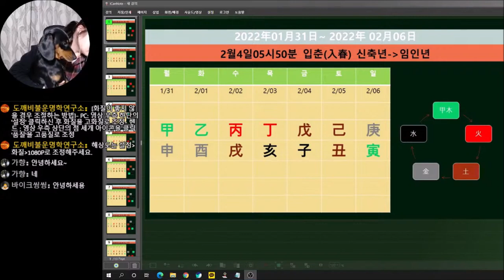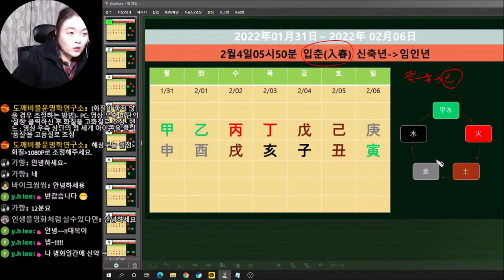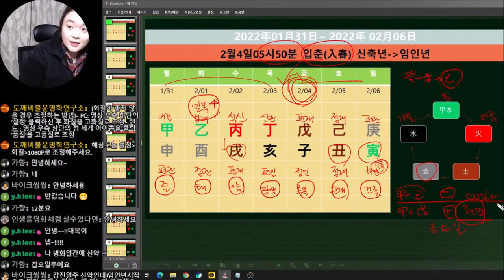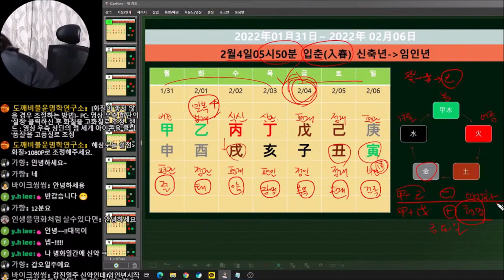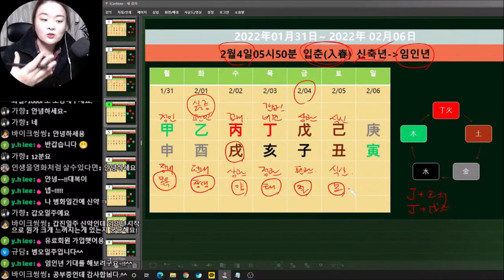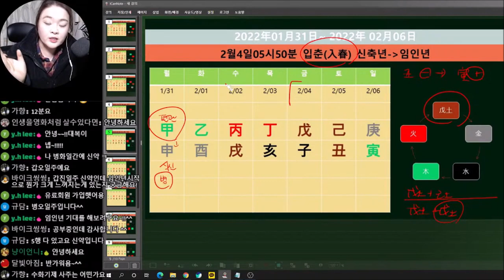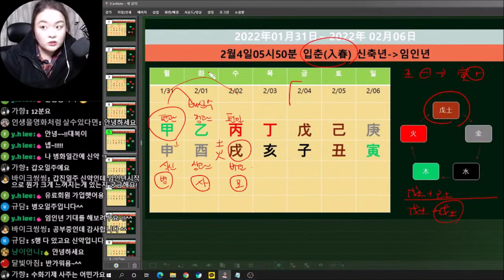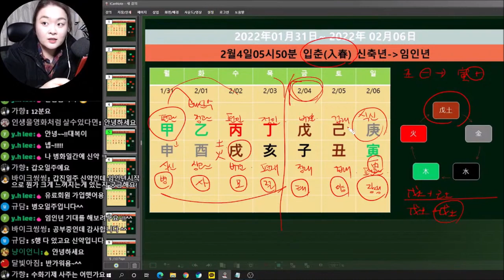☯️2022년 01월31일-02월06일☯️일간별 운세☯️갑목(甲木)-기토(己土)☯️실시간방송🧧🧧🧧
2022년 수업반은 모집마감되었습니다.